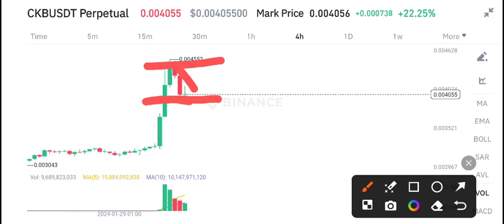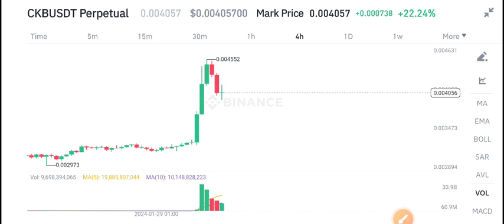CKB Nervos Network Price Prediction! CKB Coin Latest News Today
Queries Solved:
1.  today target
2.  price today
3.  price prediction
4.  token today target